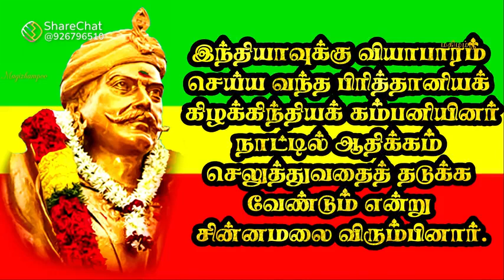Dheeran Chinnamalai Gounder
Video from Kongu SM SARAVANAN